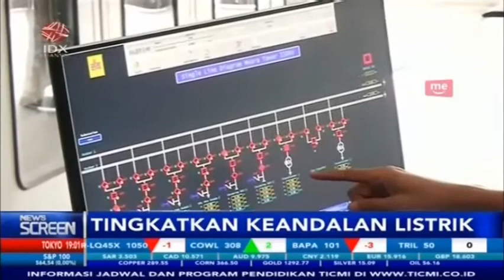PLN SIAP OPERASIKAN GARDU INDUK 150 KV DI MUARA TAWAR BEKASI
IDX CHANNEL - PT Perusahaan Listrik Negara (PLN) terus berkomitmen meningkatkan keandalan listrik di Jakarta dan wilayah sekitarnya dengan terus melakukan penyelesaian pembangunan gardu induk 150 KV di Muara Tawar Bekasi, Jawa Barat.

Mulai dibangun pada akhir 2016 lalu, pembangunan gardu induk 150 KV yang dibarengi dengan pembangunan gardu induk tegangan ekstra tinggi atau Gtet 500 KV ini ditargetkan selesai dan dapat dioperasikan pada 2019 ini.